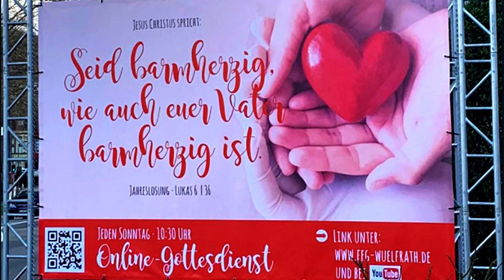2021 10 03 Gottesdienst Predigt FeG Wülfrath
Einführungsgottesdienst von Dr. Elritia Le Roux
Prediger: Professor Gert Steyn, von der Theologischen Hochschule in Ewersbach
Thema: Trilogie des christlichen Lebens: Glaube, Liebe, Hoffnung